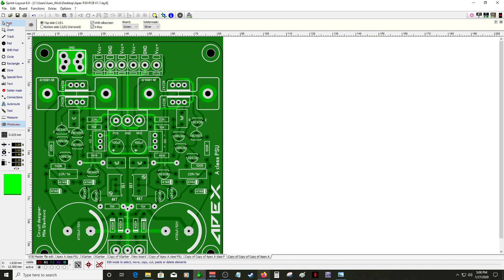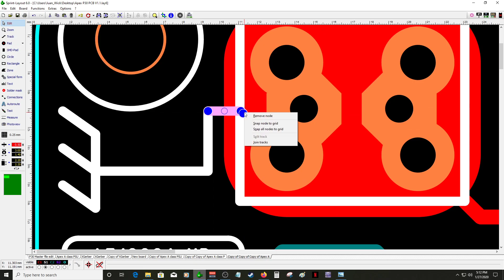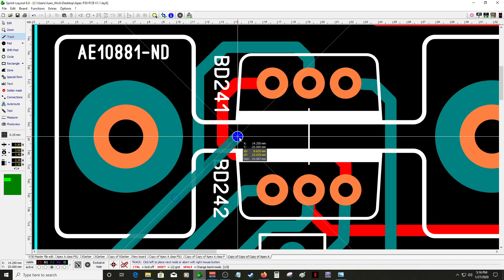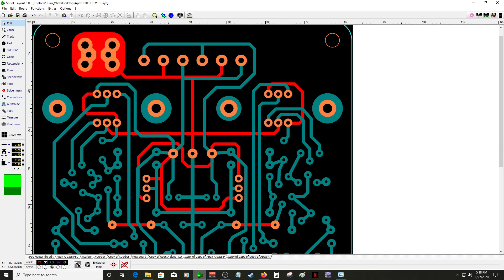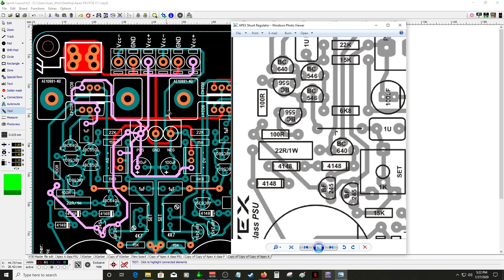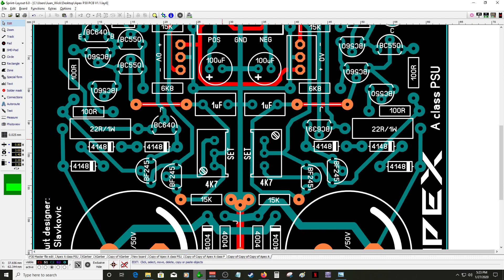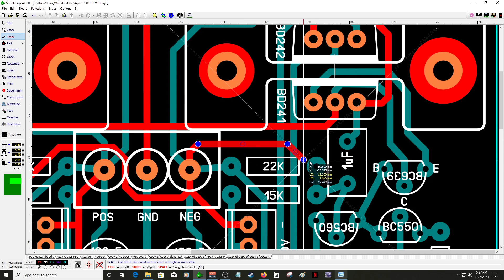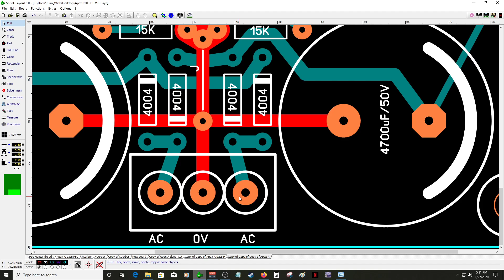Fuente suplidora para el Apex P30 parte 1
modificando el layout out viejo a hacerlo moderno